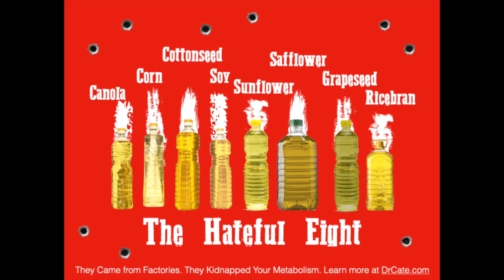Identifying Healthy Fats - with Dr. Catherine Shanahan | The Empowering Neurologist EP. 105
Today on The Empowering Neurologist, I spend some time with Dr. Catherine Shanahan, author of the new book The Fatburn Fix. In her new book, Dr. Shanahan makes it very clear that we need to reassess our notions of fearing dietary fat and embrace the idea that making good decisions as it relates to the type of fats we consume will help ensure our health.

Please enjoy this interview.